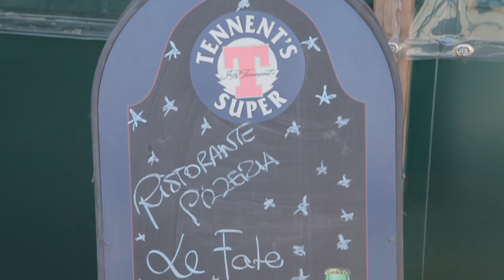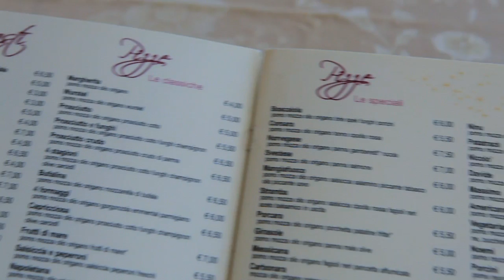Ristorante Pizzeria Le Fate